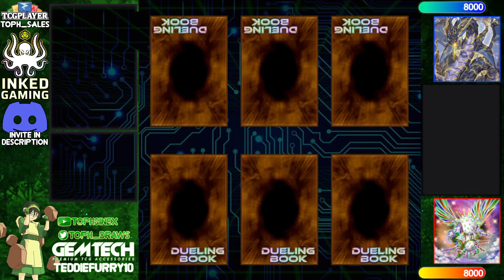【High Rated DB】Thunder Dragon Branded vs Herald Spright [1618]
L-Man (109/15723) playing Thunder Dragon Branded versus (Apocalypse) Herald (294/4814) playing Herald Spright

songs
Lofi Lia - Route 1 (Pokémon RGB Lofi Cover)
Relyea Lofi Gaming Music - LoFi Celeste - Resurrections